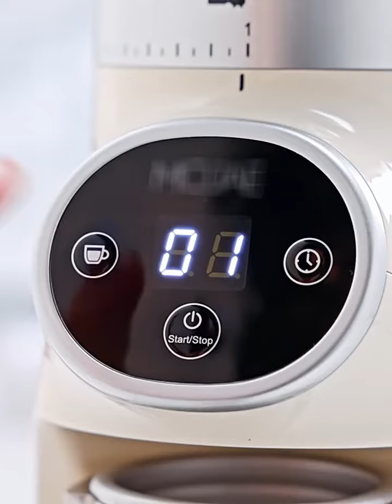The Best Coffee Bean Grinder Fully Automatic CG019